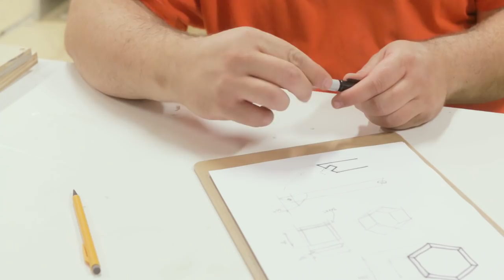étagères hexagonales modulaires avec fixation invisible en bois de récupération - Ep333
Et oui dans cet épisode je prototype et réalise des kits pour des étagères hexagonales modulaire, avec trois tailles et système de fixation invisible

le matériel
scie sur table AEG
lame scie 250mm CMT
scie à onglet evolution
scotch de maquage blue tape
colle à bois
reglet en métal
équerre réglable
peinture bombe 94
perceuse ryobi
visseuse à choc Bosch pro

la musique
Pressure - Riot